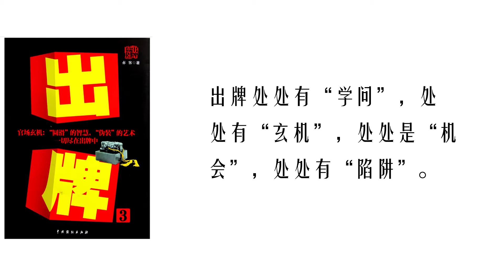【听书】【有声书】 官场小说 | 出牌 | 出牌13